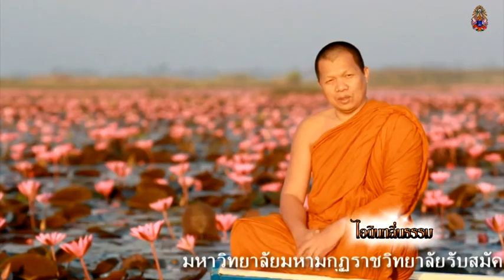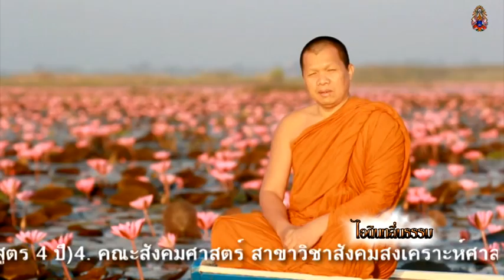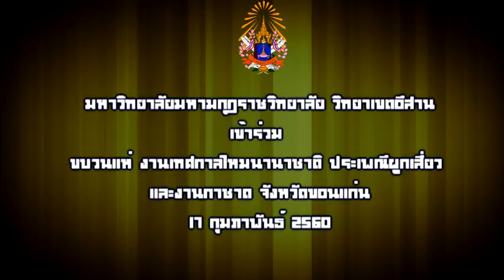20 รายการไอดินกลิ่นธรรม ราชธรรมประจำพระองค์ 02 03 2560